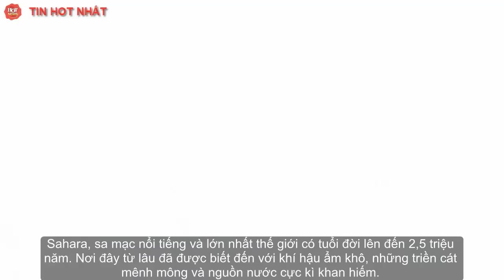Không thể tin nổi: Tuyết rơi trên sa mạc lớn nhất thế giới sau 38 năm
Sahara, sa mạc lớn nhất và là hoang mạc lớn thứ 3 thế giới đã bước vào những ngày phủ băng tuyết trắng xóa.